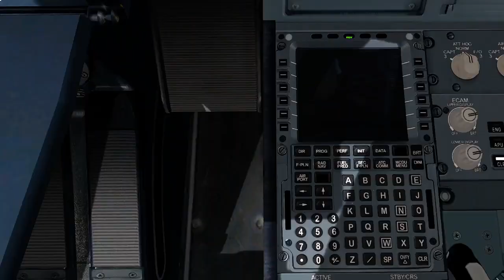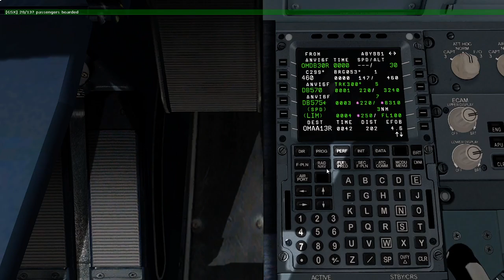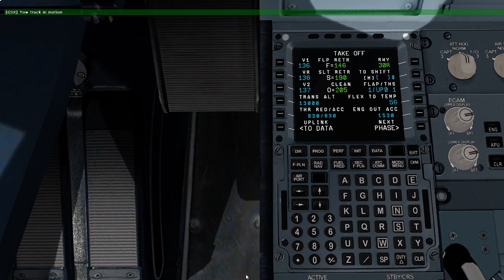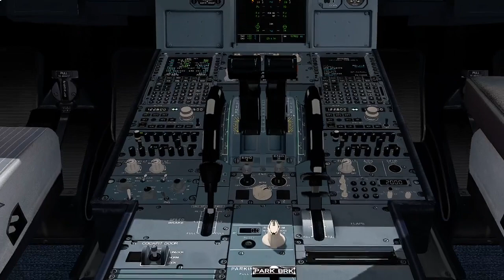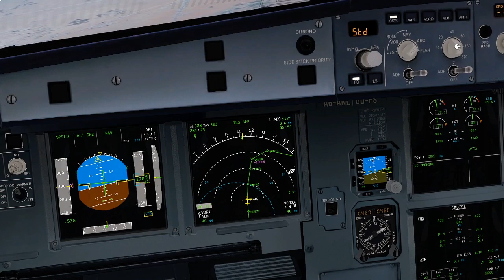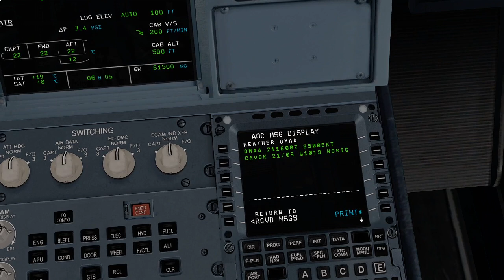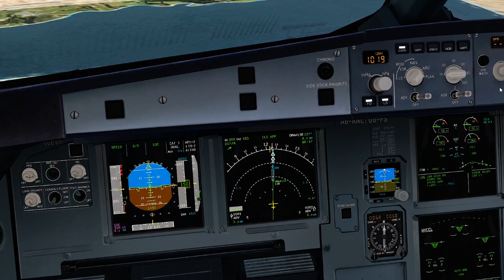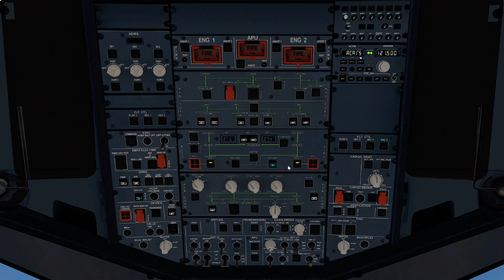Full Flight | Dubai to Abu Dhabi | Fslabs A32X | Prepar 3D V4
Prepar 3D V4 | FlightSim Entertainment

Addons Used:

Fslabs A32X
Fly Tampa Dubai
Simbreeze Abu Dhabi
RWS Scenery UAE
ChasePlane
Active Sky for Prepar3D v4
REX Sky Force
ReShade
TomatoShade
Orbx FTX Global
Smart Sim Design 3D Night Ligths
GSX

Specs:

CPU: i5-9600k @ 3.7GHz 6-CORE
GPU: GTX 1050 Ti Asus GeForce 4GB Phoenix Fan Edition
RAM: 16GB Crucial Ballistix Sport DDR4 3000 mhz
MOB: MSI Z390-A Pro
HDD: 1TB   --